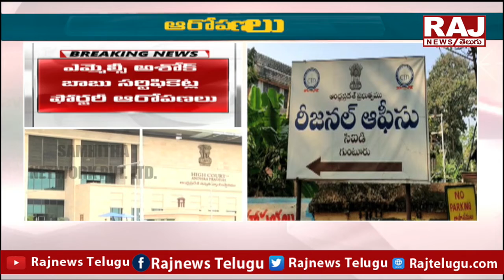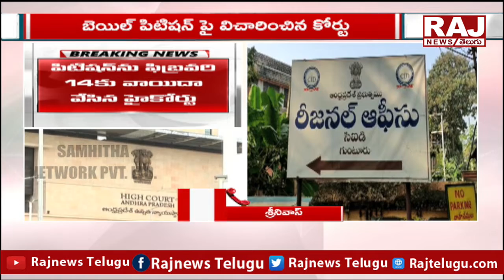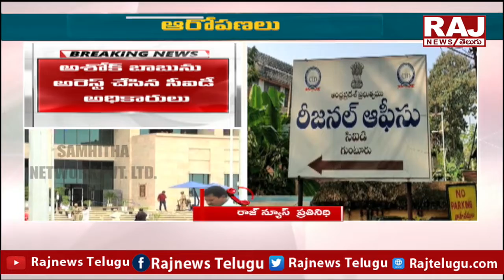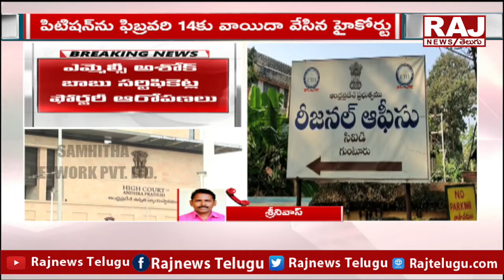ఎమ్మెల్సీ అశోక్ బాబు సర్టిఫికెట్ ల ఫోర్జరీ ఆరోపణలు | Allegations Of MLC Ashok Babu Certificates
ఎమ్మెల్సీ అశోక్ బాబు సర్టిఫికెట్ ల ఫోర్జరీ ఆరోపణలు | Allegations of Forgery of MLC Ashok Babu Certificates | Raj News Telugu